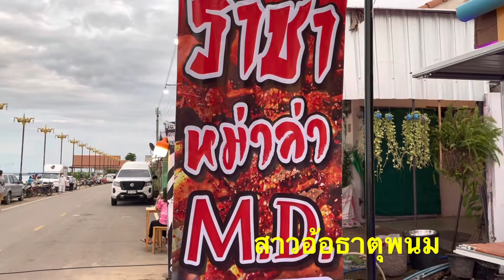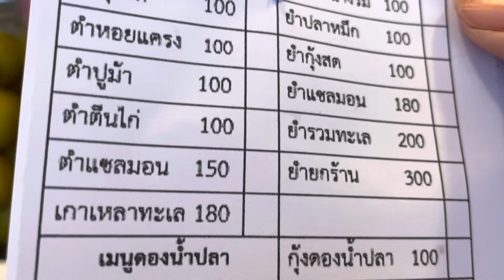บรรยากาศริมโขงยามเย็น ธาตุพนม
ทานอาหารริมโขง ยามเย็น ธาตุพนม